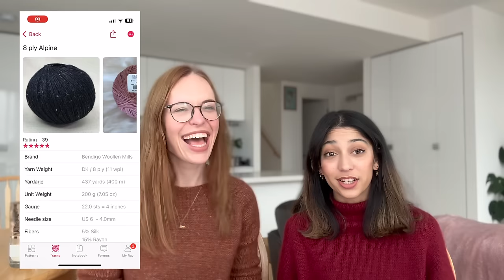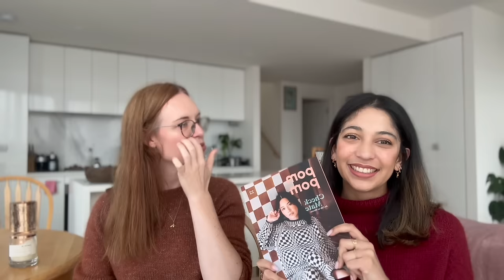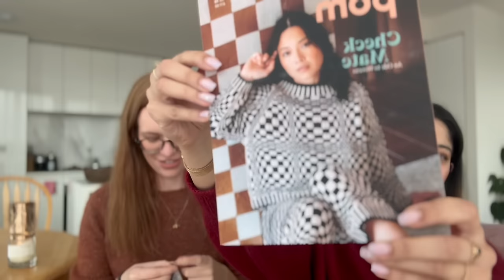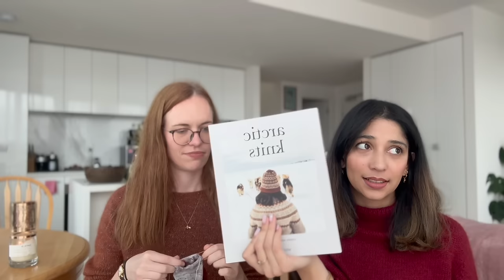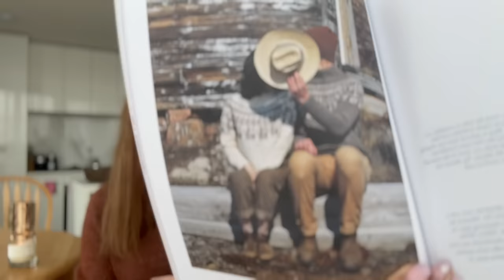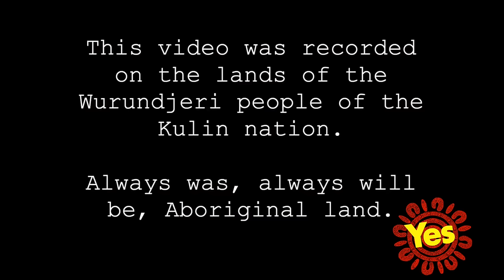Autumn knitting vibes, plus quick gift knits and nerding out on knitting maths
WEARING:
Paige:
🧣 “Balloon Sweater” by Petite Knit

Sarah:
🧣 “Tulip Jumper” by Melody Hoffman @Mandarines
MENTIONS:

Sarah:

1. Monday Sweater Jr by Petite Knit
Using: Prosper Yarn 4ply sock in col: Glory held with Bellissimo 4-ply

2. Hiker’s Hot Water bottle cover using Twisted Ambitions Yarn

3. Jules Genser by Sadnesgarn using KFO Soft Silk Mohair in col Elderflower

4. I’m so basic socks by Summer Lee of @summerleedesignco.6471 using Hodgepodge Skeins Sock set in col. Frost

Paige:

1. Baby Hug Boots by Marianna Mel

2. Storm Sweater Jr. by Petite Knit in Bendigo Woolen Mill 8ply Alpine Yarn

3. Pom Pom Quarterly Issue 49
4. Arctic Knits by Weichien Chan